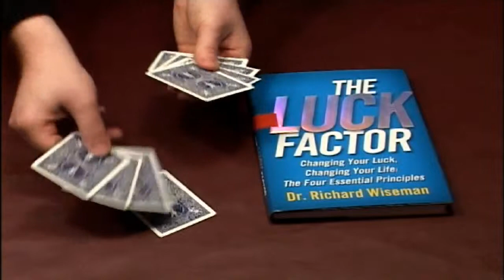Mirrors by Diamond Jim Tyler, DVD